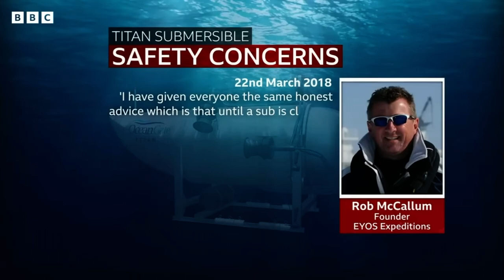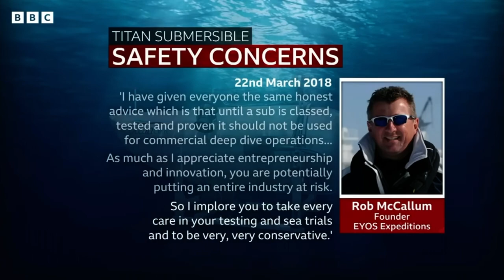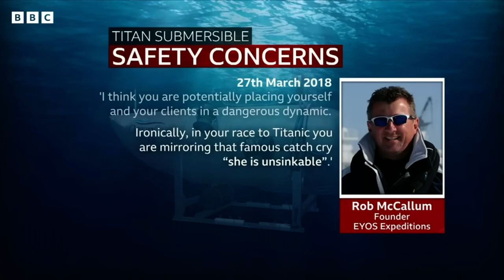Stockton Rush Emails Warned About Safety Concerns in 2018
I have absolutely no sympathy for the CEO he had no regard for safety & there’s no excuse for his stupidity￼.